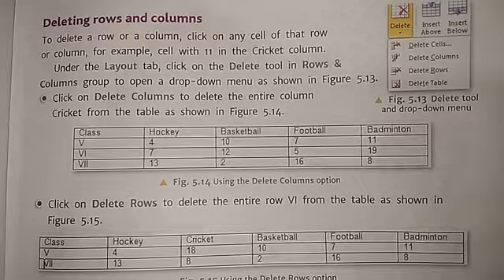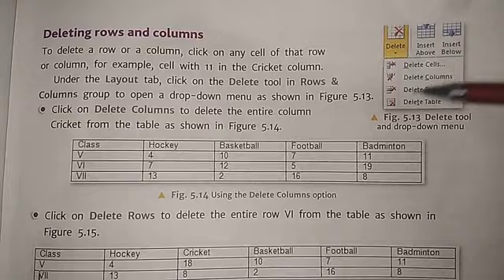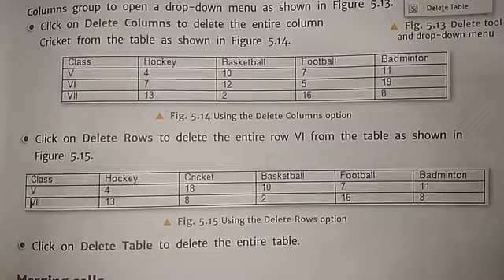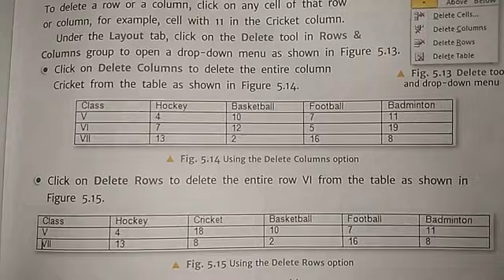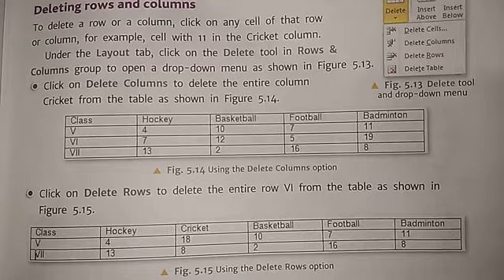Class-5th Computer/ Ch-5 Deleting rows and columns